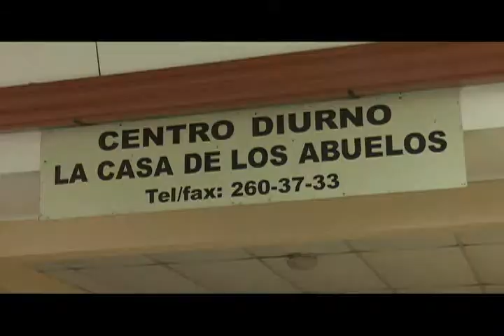Con Sello de Oro: Centro Diurno Qubujuqui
“Con Sello de Oro” es un programa comprometido con el crecimiento y desarrollo de las personas mayores.
Queremos que los adultos mayores vivan plenamente, con calidad y dignidad.
Se transmite de Lunes a Viernes a las 3:30 pm por canal 13 y